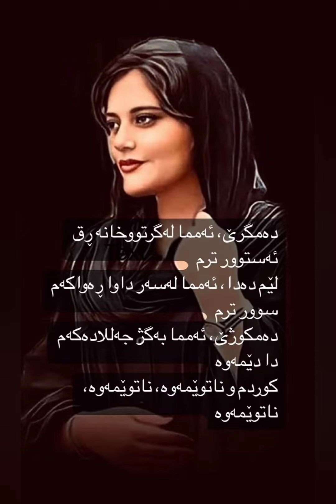Iranian revolution need help to raise our voices to bring down Iranian dictatorship islamic regime.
Share our page to help us grow our audiences in help to raise our voices to bring down Iranian dictatorship islamic regime. 💔💔بەامیدە ازاد.🖤🖤
🙏TIME IS NOW OR NEVER CAN CHANGE THIS DICTATORSHIP🪖.🙏🔋
Follow us and support by sharing our posts related to whats happening in Iranian citizens.
We won't  stop & Freedom is near and Iranian state crackdown on civilian protesters continues worldwide protest against iranian dictatorship regime.

Please share as much possible to help Iranian people need the world support , need your voice and we cant wait for innocent people dying  fighting for thier lifestyle freedom that by far is no crime anywhere in the world.
"Her death was a direct result of the systemic and has continued harassment and repression of women by Iran.

The death unleashed a nationwide flood of protests over human rights, security and an economy reeling from international sanctions.
𓅨𓅨 ITS REAL LIFE®🎯NEVER GIVE UP®FREEDOM IS NEAR𓅨𓅨
☝ ☁MAHSA AMINI FOR LIFE 🎁.هەڕ شاد بەن ئزێزان. سۆۆپاستان ئکێن ێاڕمەتێمان بەکەن بۆۆ کڵێپێ جۆۆانتڕۆ📤 خۆۆشتڕ. ▶ @sirensignal .
👮💑Best Fans(Followers) SHARE|COMMENT|LIKE| 🎬💶 Give aways🎁👍👮☝💥💌 📢 💯👉| FOLLOW & @sirensignal  SUPPORT | ✔ 📥
🚭Please no negative comments.🙏share👍like your favovrite 👌post
SUPPORT IRAN AND THIER PEOPLE AGAINST THE REGIME.

Support | Protesters in Iran take to the street.